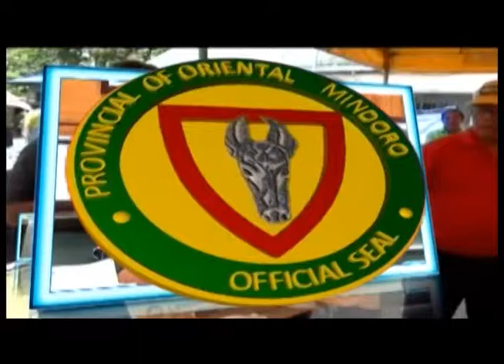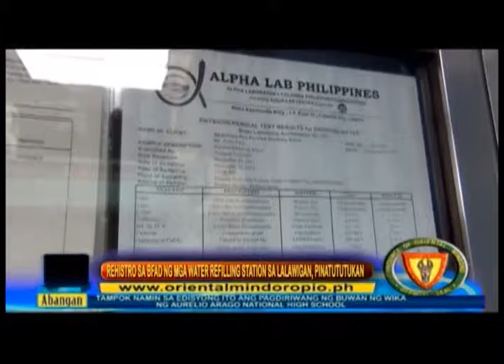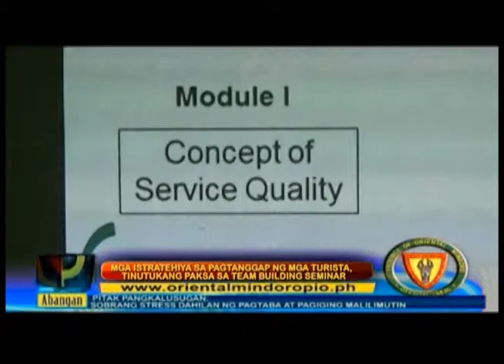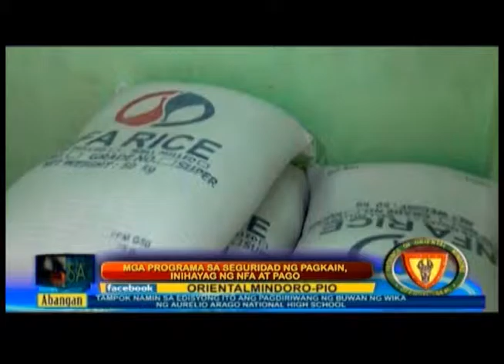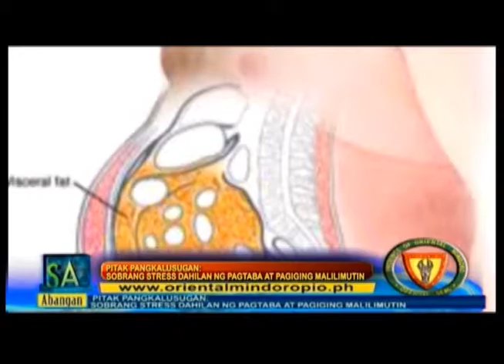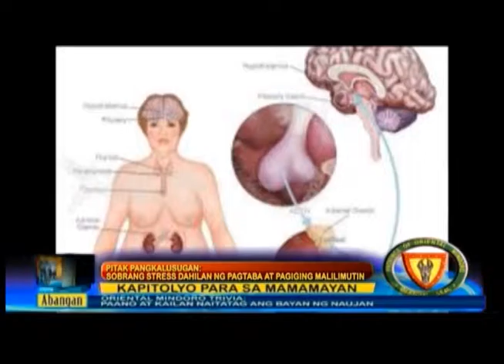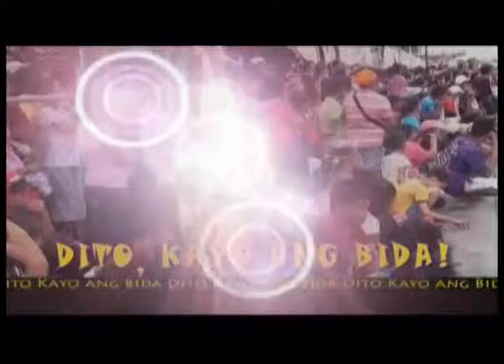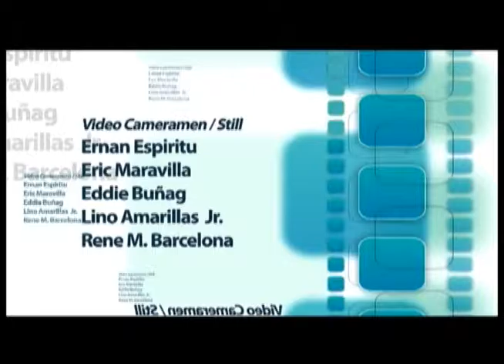oriental mindoro kpsm september 1st week 2015